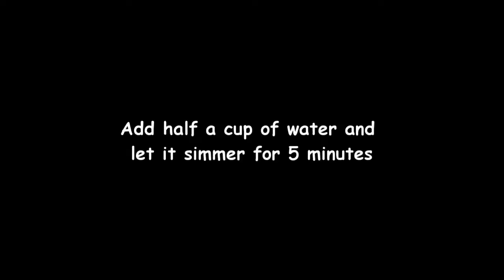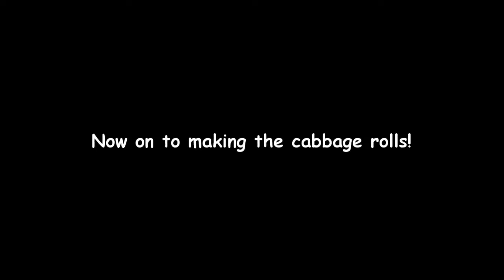Stuffed Cabbage Roll | Easy to Do Recipe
Stuffed Cabbage made at home.